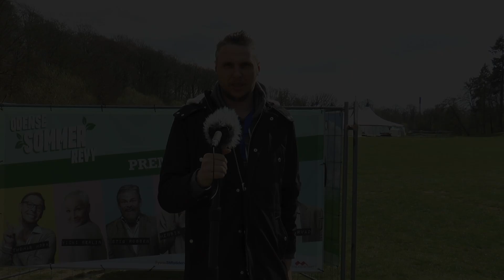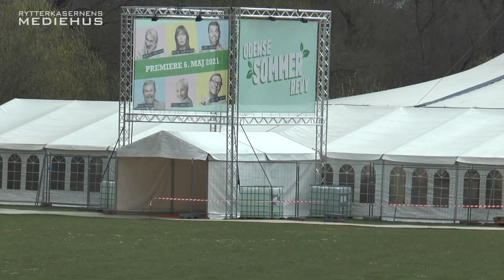Pressemøde Odense Sommerrevy 2021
Vi har været til Pressemøde på Odense Sommerrevy 2021, som har premiere d. 6 Maj.
Her blev det blandet andet til en snak med Henrik Koefoed og Stig Rossen.